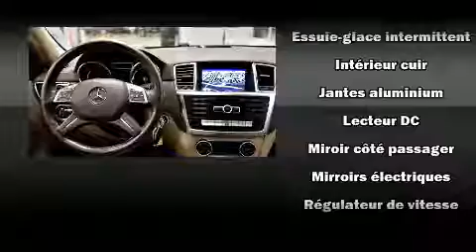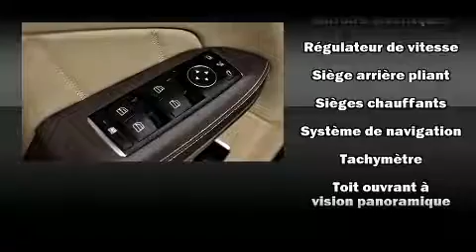2013 Mercedes-Benz GL-Class GL 350 BlueTEC GPS TOIT PANO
Brossard Hyundai
8750, Boul Taschereau

Sans complexe et pratique, voici la Mercedes-Benz Classe GL 2013. Sous le capot on retrouve un moteur 6 cylindres d��veloppant plus de 230 chevaux, ce qui vous offre une conduite dynamique et pr��visible. Parmi les principales caract��ristiques on retrouve des essuie-glace �� capteur de pluie, un volant gain�� de cuir, le si��ge conducteur �� commande ��lectrique, un ordinateur de bord, des r��troviseurs ext��rieurs avec fonction anti��blouissement automatique, volant chauffant, porte de chargement �� commande ��lectrique, et le t��l��d��verrouillage. Comporte une t��l��commande int��gr��e d'ouvre-porte de garage, une autre des options distinctives de ce v��hicule. Une 3e rang��e de si��ges accueillant encore plus de passagers. Avec des phares �� haute intensit�� lumineuse pour ��clairer la route, vous b��n��ficierez d'une visibilit�� optimale en toutes circonstances. Le toit ouvrant assist�� illumine l'habitacle de lumi��re naturelle. Le syst��me de navigation int��gr�� procure des instructions �� chaque intersection, et les commandes de cha��ne st��r��o au volant permettent d'ais��ment r��gler le syst��me tout en conduisant. Le r��seau de coussins gonflables inclut un coussin de protection des genoux du conducteur ainsi qu'un ensemble complet de coussins pour tous les passagers. Notre fiert�� se manifeste �� travers l'excellent service �� la client��le que nous offrons. N'h��sitez pas �� nous appeler.